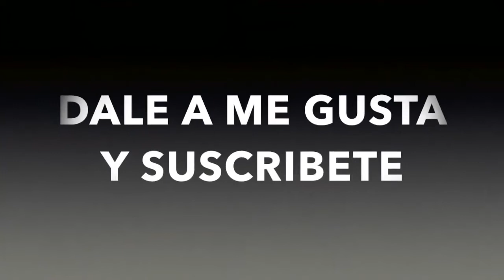Tortilla, of peppers, surprise your guests, very easy to make and cheap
Watch this video, a way to make an omelet, with which you will surprise your invited friends, at the same time very easy and cheap